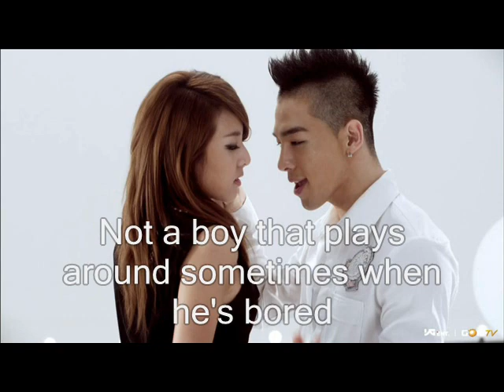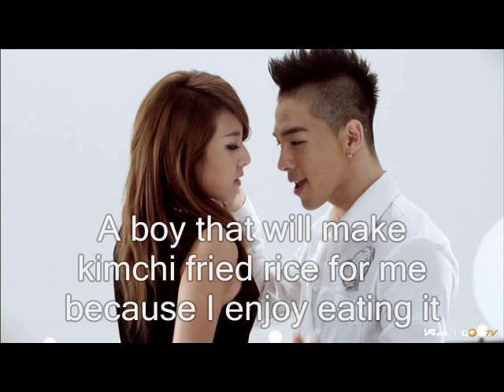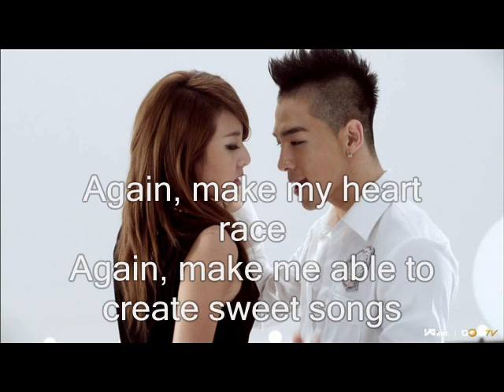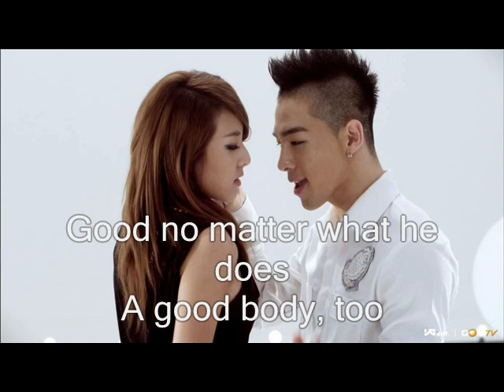태양 - I Need A Girl (I Need A "Boy" version by IU) [cover]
I uploaded my last video about 3 weeks ago, i think it's about time i started uploading xD. i think i'll be singing more Korean songs, my pronunciation is getting rusty as the days go by ... just lying on my bed all summer long.

Anyways,
This is a cover of Taeyang's "I Need A Girl" .. girl version written by IU =). I basically spent all day editing this in Audacity T_T cause i'm a perfectionist like that.. and cause i recorded this via ipod nano? bootleg much? (i locked myself in my closet, it's the quietest place to record T_T) oh boy, i really need a professional mic *cries*.

.. and YES i need a boy .. named Taeyang ;)

Lyrics thanks to IU ^_^
d0rkiamyxd had a copy of the lyrics (description area)

Picture from: asianfanatics.net

All Copyrights -- go to [YG Entertainment]